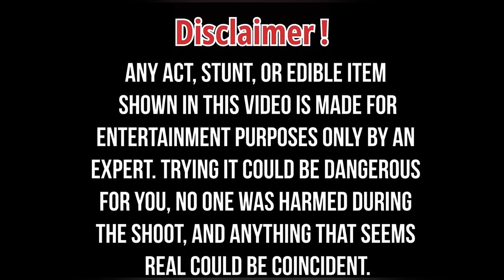Bhai ne dukaan me chori kar liya 🥵🥵